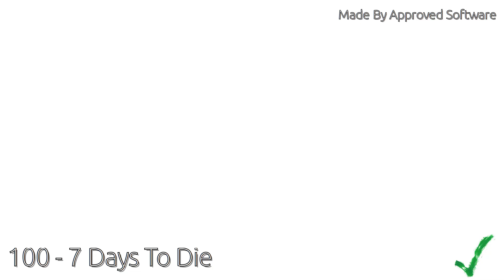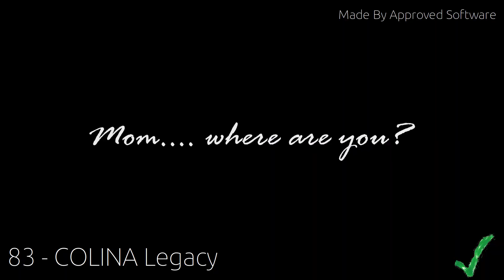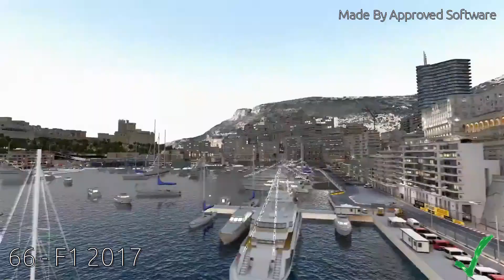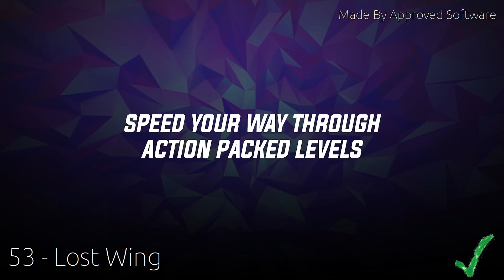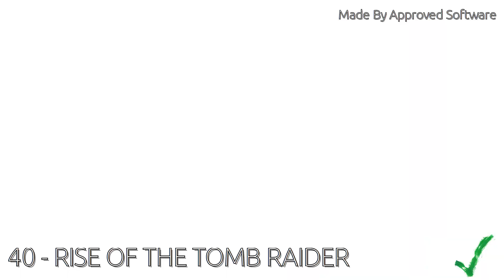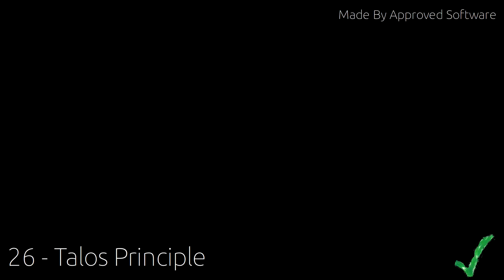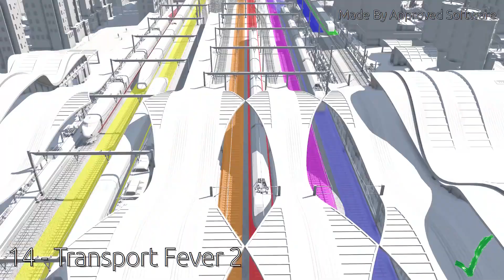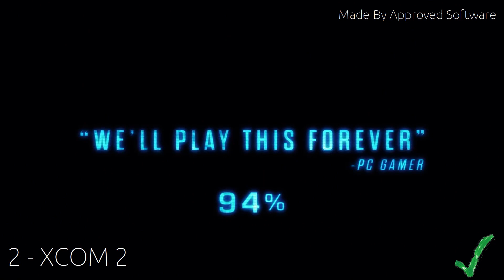Top 100 steam games on linux From A to Z list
Timestamp:
00:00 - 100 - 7 Days To Die
01:11 - 99 - A Story About My Uncle
01:48 - 98 - Alien Isolation
02:24 - 97 - American Truck Simulator
02:53 - 96 - Anomaly 2
03:20 - 95 - Audiosurf 2
04:04 - 94 - Avorion
04:50 - 93 - Axiom Verge
05:30 - 92 - BADLAND
05:45 - 91 - BATTLETECK
06:30 - 90 - BioShock Infinite
07:37 - 89 - Black Mesa
08:15 - 88 - Blasphemous
09:32 - 87 - Borderlands 2
10:14 - 86 - Bound by Flame
11:08 - 85 - Chronicon
11:55 - 84 - CIVILIZATION VI
12:43 - 83 - COLINA Legacy
13:31 - 82 - Creepy Tale 2
14:20 - 81 - Danger Gazers
14:55 - 80 - Demons of Asteborg
15:27 - 79 - Descenders
16:11 - 78 - Deus Ex Mankind Divided
17:07 - 77 - DiRT 4
17:33 - 76 - Disgaea 2
18:07 - 75 - Distance
18:37 - 74 - Doorways The Underworld
19:08 - 73 - Downward
19:45 - 72 - DRAG
20:23 - 71 - DreadOut
21:16 - 70 - DYING LIGHT
21:47 - 69 - Electronic Super Joy
22:24 - 68 - Element4l
22:56 - 67 - Epistory - Typing Chronicles
23:33 - 66 - F1 2017
24:03 - 65 - Faeria
24:47 - 64 - Firewatch
26:01 - 63 - Fugl
26:44 - 62 - Haiki
27:05 - 61 - Hatred
28:22 - 60 - Hitman
30:20 - 59  - Hue
31:22 - 58 - Immortal Redneck
32:13 - 57 - Kingdom Two Crowns
32:53 - 56 - La-Mulana
33:50 - 55 - LIMBO
34:34 - 54 - Lost Ruins
35:29 - 53 - Lost Wing
36:22 - 52 - Mekazoo
37:07 - 51 - Metro Redux
38:00 - 50 - Niffelheim
39:04 - 49 - Overgrowth
39:42 - 48 - Overlord 2
41:20 - 47 - Papers, Please
42:34 - 46 - Planet Nomads
43:24 - 45 - Poncho
44:11 - 44 - Portal 2
44:45 - 43 - POSTAL 2
45:33 - 42 - Q.U.B.E Director's Cut
46:14 - 41 - Remnants of Naezith
47:13 - 40 - RISE OF THE TOMB RAIDER
48:22 - 39 - Run or Die
49:26 - 38 - Saints Row IV
50:02 - 37 - Salt and Sanctuary
51:08 - 36 - Shank 2
51:59 - 35 - Shovel Knight Treasure Trove
53:28 - 34 - Simonas Requiem Story
54:52 - 33 - Skul The Hero Slayer
55:44 - 32 - Slipstream
56:31 - 31 - Space Haven
57:35 - 30 - Sparklite
58:30 - 29 - Sumeru
59:02 - 28 - Super Meat Boy
1:00:02 - 27 - Superbrothers Sword Sworcery
1:01:03 - 26 - Talos Principle
1:02:02 - 25 - Terraria
1:02:46 - 24 - The Bridge
1:03:33 - 23 - The Cave
1:04:37 - 22 - The Dishwasher Vampire Smile
1:05:33 - 21 - The Free Ones
1:06:12 - 20 - The Impossible Game
1:06:54 - 19 - The Long Dark
1:07:18 - 18 - The Mooseman
1:08:05 - 17 - Toby The Secret Mine
1:09:10 - 16 - Torment Tides of Numenera
1:10:40 - 15 - Total War Warhammer 2
1:12:47 - 14 - Transport Fever 2
1:13:42 - 13 - Tropico 6
1:15:13 - 12 - TypeRider
1:15:47 - 11 - Ultratron
1:16:30 - 10 - Unbound Worlds Apart
1:17:27 - 9 - Underworld Ascendant
1:18:48 - 8 - Valley
1:19:34 - 7 - VIKINGS Wolves of Midgard
1:20:21 - 6 - Vomitoreum
1:21:38 - 5 - WarriOrb
1:22:02 - 4 - Worms W.M.D
1:23:17 - 3 - X-Blades
1:24:28 - 2 - XCOM 2
1:25:41 - 1 - Xenon Valkyrie
1:26:30 - Honorable Mentions - SEGA Mega Drive Classics Hub

Description:

List categorized from A to Z , top 100 native linux games from steam , or at least native wrapped games in some parts.

If game that you like isn't included in the list, post it down below and it might end up on other lists in the future.